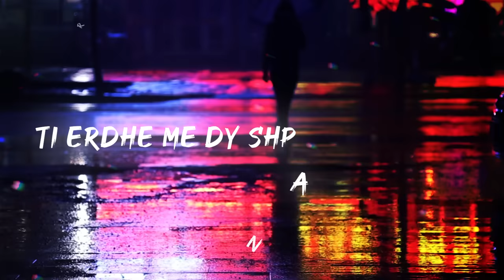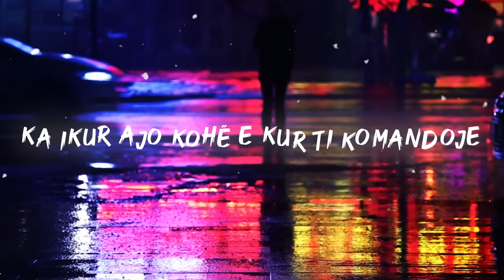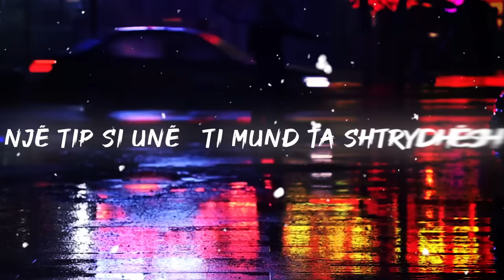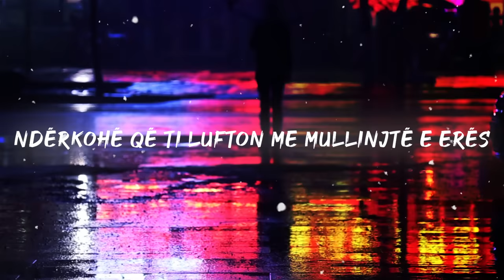Arber Skenderaj - Mos Guxo (Official Lyrics Video)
Muzika dhe Teksti: Arber Skenderaj
Arranxhamenti mix master: Artestudio53

Mos Guxo (tradotto in italiano👇)

Një tip si unë ti mund ta shtrydhësh
një tip si unë ti mund ta ndrydhësh
por me një tip si unë ti nuk fiton

Ti erdhe me dy shpata në duar
e bindur për të më masakruar
Sulmove pikën time të dobët
dhe ia dole t’më lëkundje

por nuk ia dole dot jo
t’më rrëzoje
Ti nuk ia dole dot jo
t’më gjunjëzoje
Nuk ia dole dot jo
t’më ndaloje

Kam dashurinë në zemër si mburojë
karakterin krahë meje si truprojë
Mos guxo të shkelësh në këto troje
ka ikur ajo kohë kur ti komandoje

Dashurinë në deje
Krenarinë pranë meje
Mos guxo të shkelësh në keto troje

Për kohë të gjatë të kam duruar
zemërpeng e shpirtngujuar
Strukur thellë nën hijen tënde
por me mendje unë fluturoja

Ndaj nuk do pres me kot jo
nga ty një qasje
Jo nuk do pres më kot jo
nga ty një zmbrapsje
Bëj përpara nëse do
një përplasje

karakterin krah meje si truproje
Mos guxo te shkelësh në keto troje
Ka ikur ajo kohë e kur ti komandoje

Dashurinë në deje
krenarinë pranë meje
Ti nuk arrite dot të më sundoje
unë dola më i fortë nga ç’imagjinoje

Një tip si unë ti jo nuk e ndryshon
Një tip si unë ti nuk e gjunjëzon
Një tip si unë ti mund ta ndrydhesh

mos guxo te shkelësh në këto troje

Dashurinë në deje
krenarinë pranë meje
Unë fluturoj i bindur drejt pranverës
ndërkohë që ti lufton me mullinjtë e erës

Non osare

Un tipo come me tu lo puoi denigrare.
Un tipo come me tu lo puoi torturare,
Ma con un tipo come me tu non puoi vincere mai.
Sei arrivata con due spade nelle mani
convinta di massacrarmi.
Hai attaccato il mio punto debole
E sei riuscita a farmi oscillare
Ma non sei riuscita a farmi cadere.
Non sei riuscita a farmi inginocchiare.
Tu non sei riuscita a fermarmi.
L’amore fa da scudo al mio cuore,
il carattere mi sta accanto come guardia del corpo.
Non osare mai di calpestarmi
Se n’è andato quel tempo in cui tu dominavi.
L’amore nelle vene, e l’orgoglio al mio fianco.
Se n’è andato il tempo in cui tu dominavi.
Per un lungo tempo ti ho sopportato
Avevi il mio cuore e l’anima in ostaggio
isolati sotto la tua ombra,
ma con la mente io volavo libero
Perciò non aspetterò inutilmente
Da te una ritirata e nemmeno qualche armistizio.
Fatti avanti se vuoi in uno scontro!
L’amore nelle vene e l’orgoglio accanto.
Tu non sei mai riuscito ad impossessarti di me
A tua sorpresa sono stato molto più forte di quanto pensavi
Un tipo come me tu non lo cambi!
Un tipo come me tu non lo fai inginocchiare
Ho l’amore nel cuore come scudo,
e volo convinto in direzione della primavera mentre tu combatti contro i mulini a vento.